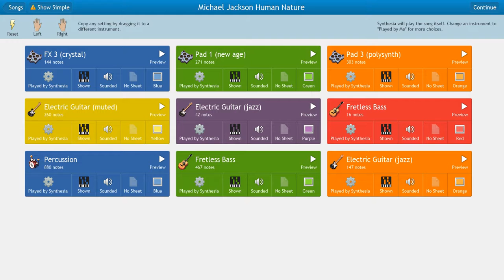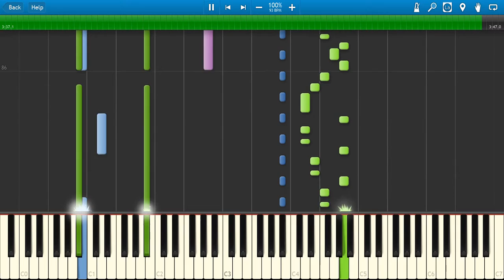Michael Jackson Human Nature Midi Piano Synthesia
Michael Jackson Human Nature   Midi Piano Synthesia  freemidi.org